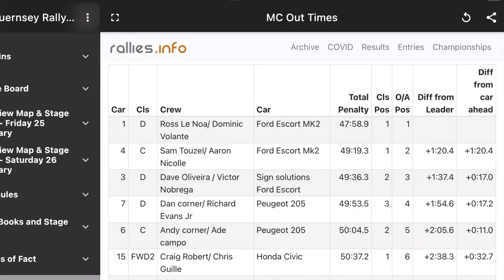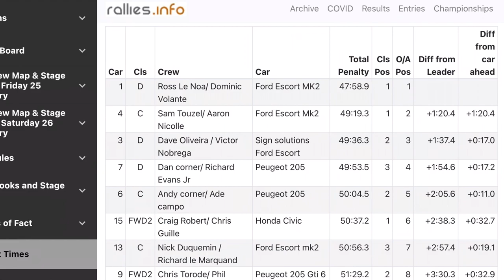Guernsey Rally 2022